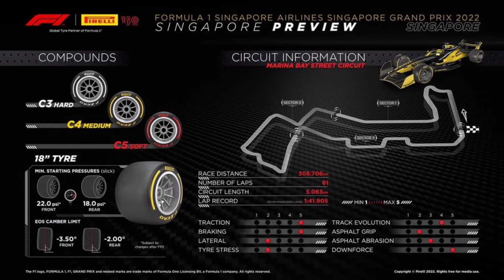Singapore GP Race Preview and F1 News and Notes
Formula 1 returns to Singapore for the first time since 2019.  So we look ahead to Sunday's race and also take a look some of the news and notes heading into the weekend.